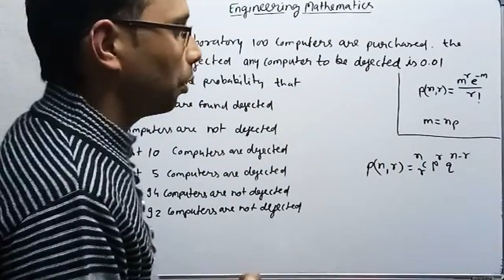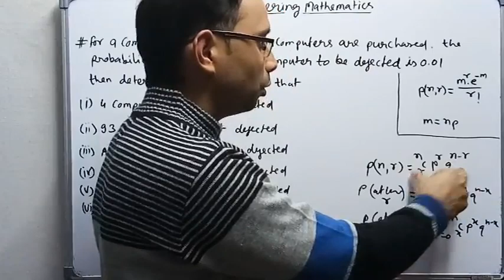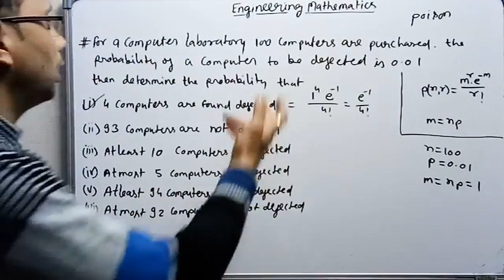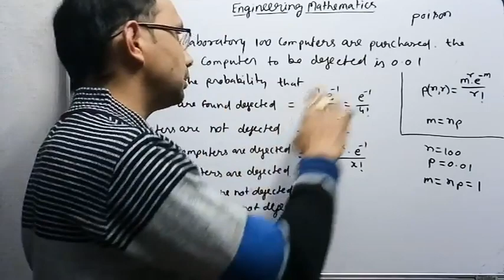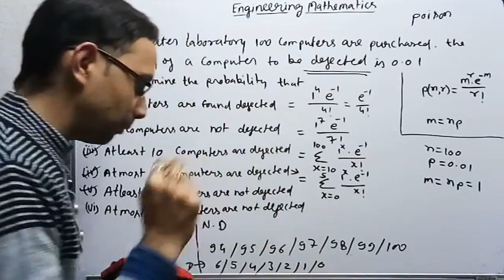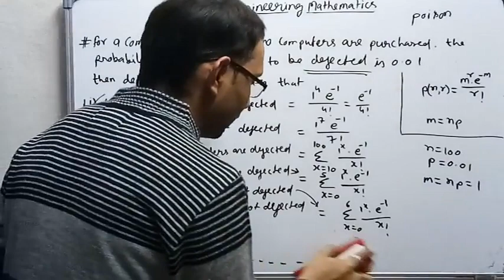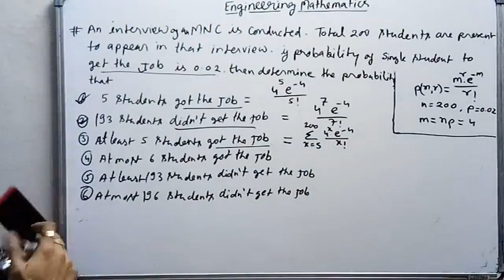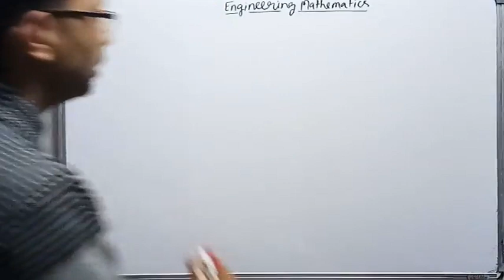Probability-14 | Poisson Probability Distribution (Engineering Mathematics-49) by SAHAV SINGH YADAV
Probability-14,
Poisson Probability Distribution,
Probability for success in atleast r trials,
Probability for success in atmost r  trials,